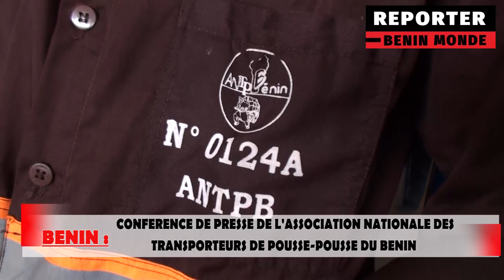REPORTER BENIN MONDE : LES TRANSPORTEURS POUSSE-POUSSE DISENT...